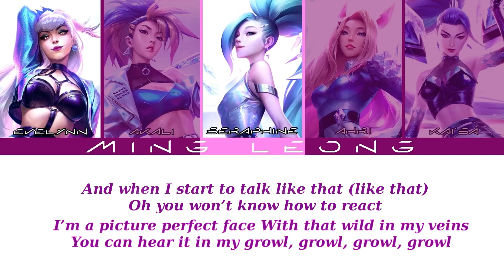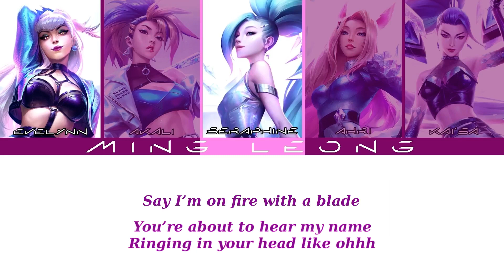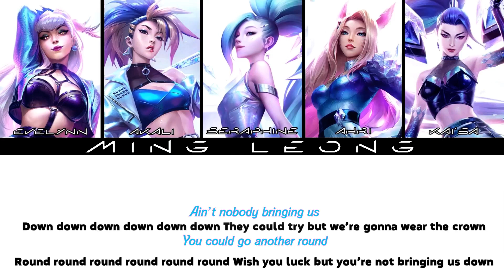K/DA - POP/STARS ft. Madison Beer, (G)I-DLE, Jasmine Clarke, Jaira Burns, Seraphine (Lyrics)